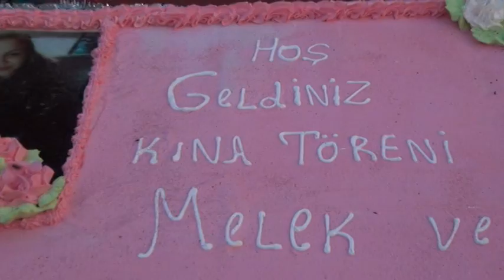MELEK VE FERAT KINA 3